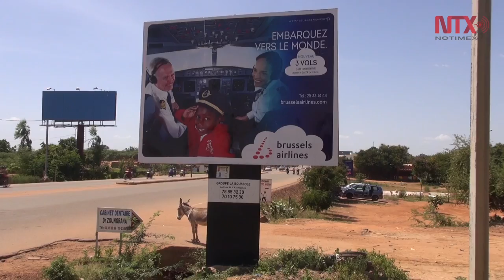Burkina Faso, un país multifacético, hogar de los “hombres íntegros”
A pesar de la tímida ola de positivismo que recientemente ha recorrido el país, cada vez hay más jóvenes de Burkina Faso que, haciendo caso omiso de los peligros en el camino, abandonan sus hogares en busca de fortuna en el extranjero